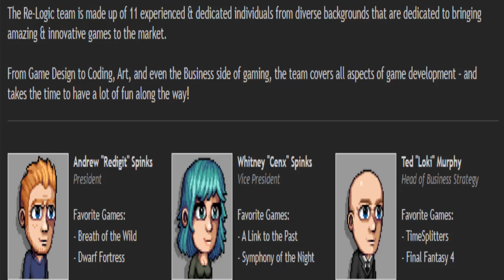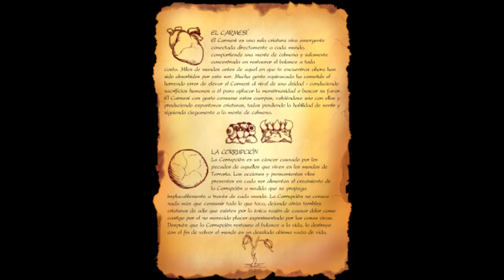🔥CURIOSIDADES SOBRE TERRARIA - COSAS QUE QUIZA YA SABIAS SOBRE TERRARIA❤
CONSEJOS PARA EL INICIO EN TERRARIA
quize hacer una lista de consejos para ayudar a los que apenas inician,  espero les guste y les sirva el video.